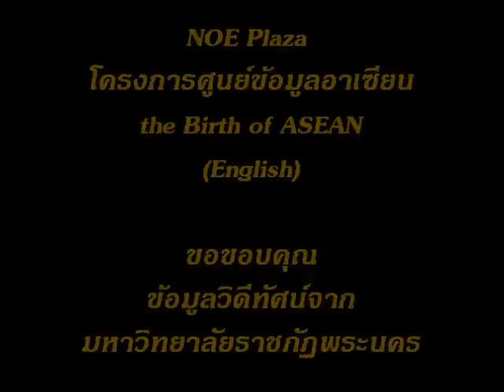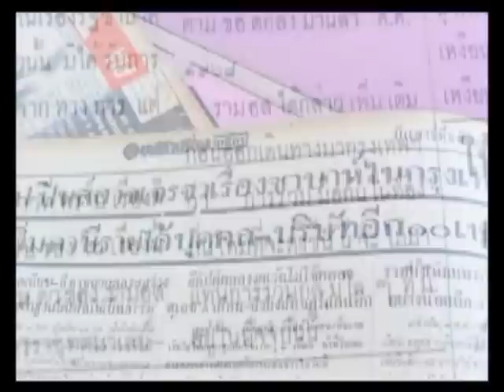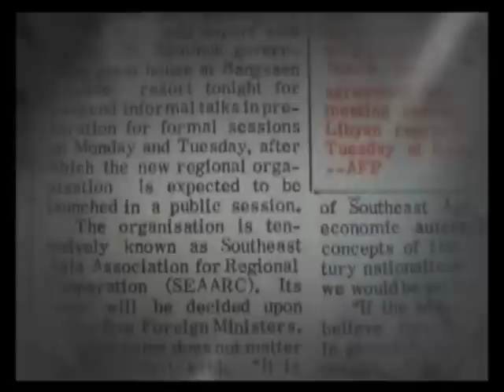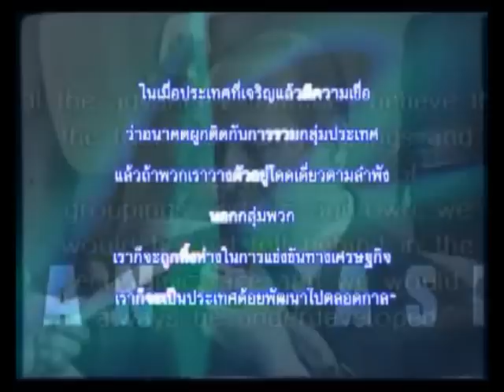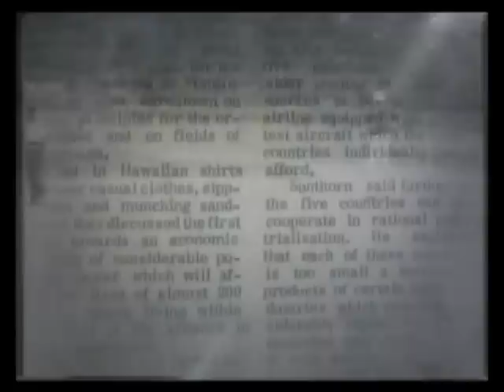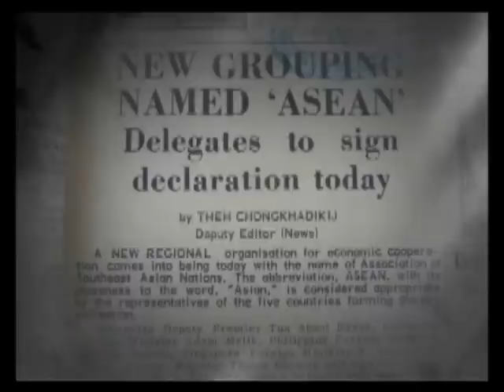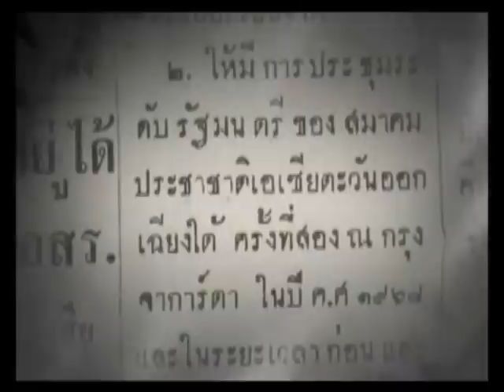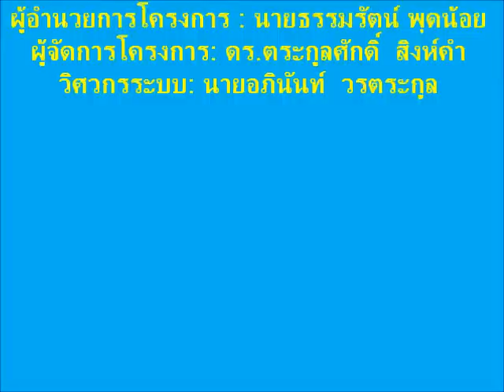The birth of ASEAN (English)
This VDO is the birth of ASEAN Community by Dr.Tommy Singkum ,The Director of Foreign Relation and ASEAN and Project Manager of NOE Plaza(Network of Education) collected all ASEAN Knowledge base to all ASEAN one Community.